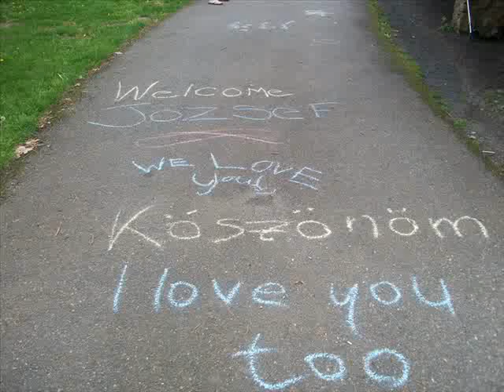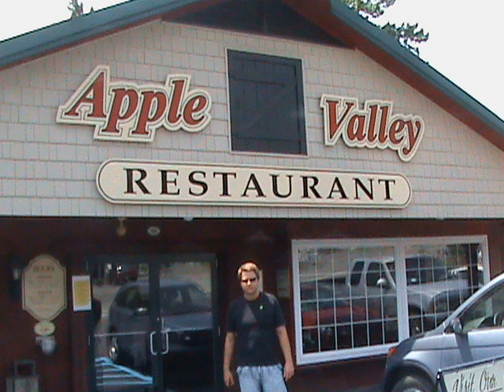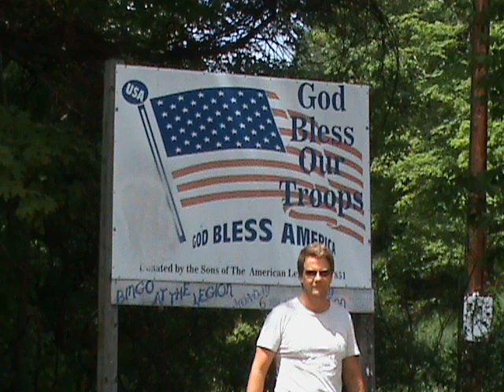Szipocs Jozsef in the USA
I will never forget these days.